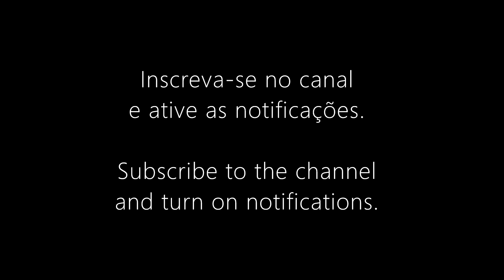SYNTH AMBIENT MUSIC 合成波 tecnopop シンセウェーブ electronic 신디웨이브 синтвейв تكنوبوب тецнопоп dark newage spa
Gravação: janeiro de 2023 no Estúdio Luiz, em Porto Alegre